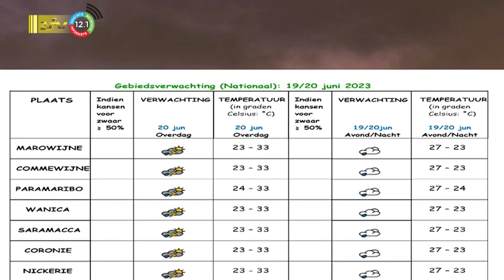19 06 2023 Weersverwachting 19 / 20 juni